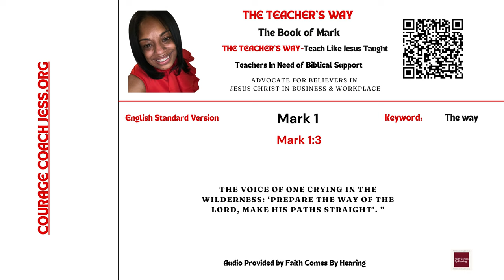The Teacher's Way: Teaching The Way Jesus Taught-The Book of Mark 1:3